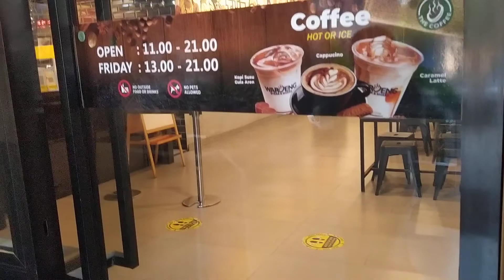terimakasih bu L, pagi sop merah sorenya steak [ part 2 selesai ]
jangan lupa
and koment